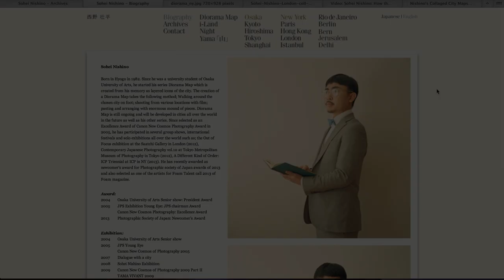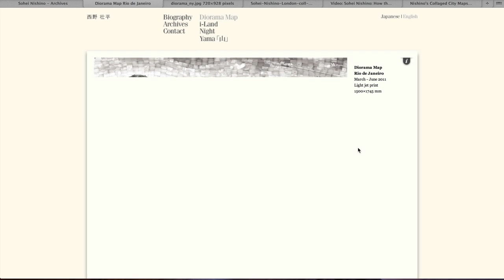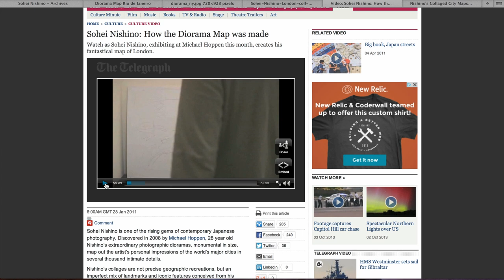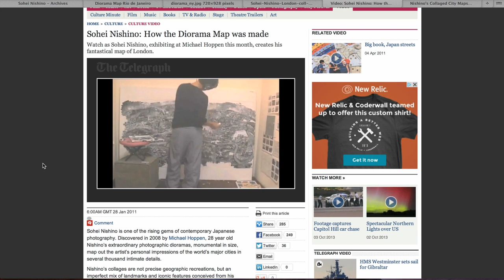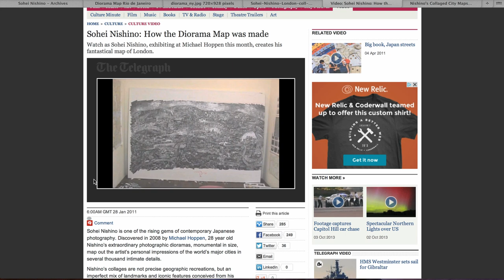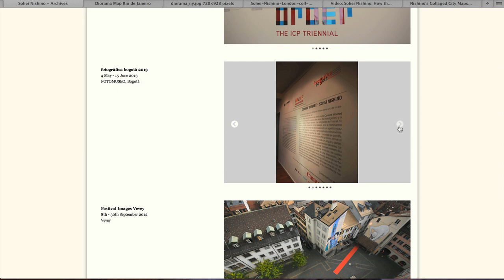Sohei Nishino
Sohei Nishino is a Japanese photographer known for his city dioramas. These works combine contact sheet photography with a whimsical illustrative style drawing maps that is quite unique.